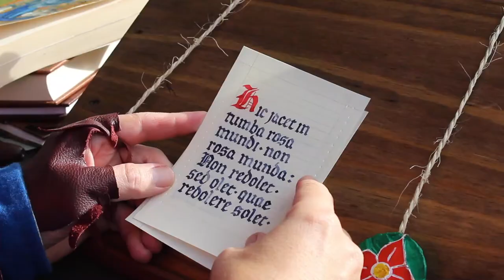Rosa Mundi - elegant in Latin, but not when translated!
Reading a little passage from Marion Meade's Eleanor of Aquitaine about Henry II's mistress, Rosamund.